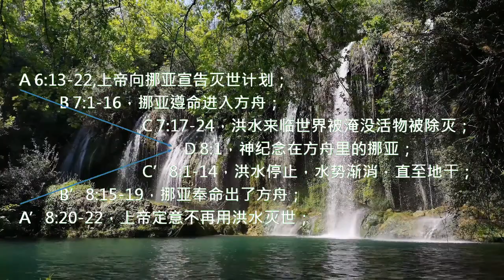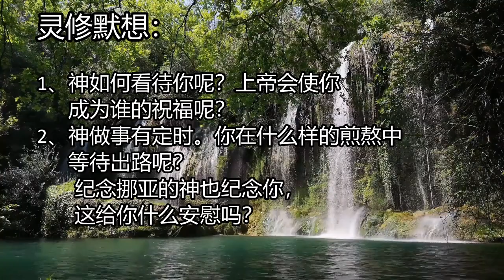创世记08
一天一章，跟Pastor Lily一起读《创世记》